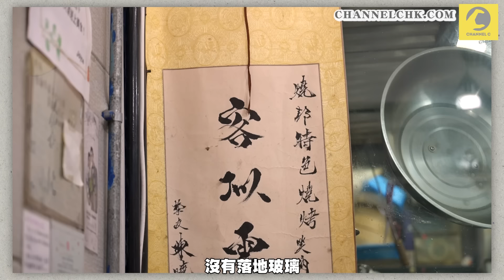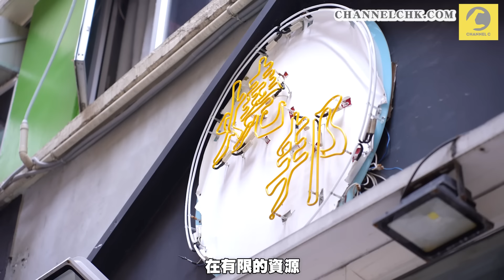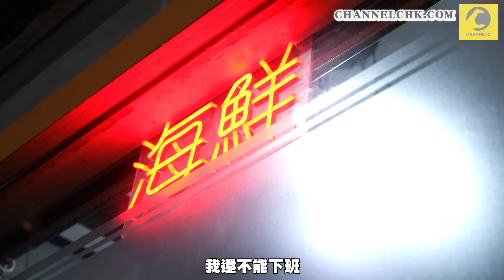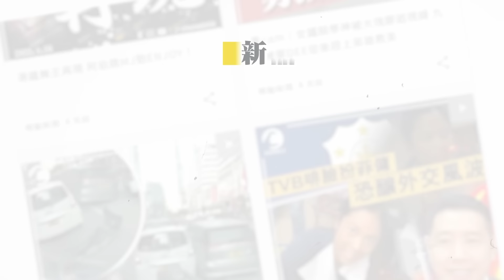一腳踢海鮮私房手工粵菜 深入揭秘！創新演繹《紅樓宴》獨門溏心瀨尿蝦 煮龍蝦先提煉龍蝦油 清晨做到凌晨｜木人巷利苑出身 不斷鑽研新菜式 港產廚師發辦奮鬥故事｜燒邦海鮮私房菜｜Channel C HK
喺日文中，「職人」意指擁有極高造詣嘅工匠或師傅， 「職人」只專注於擅長領域，不斷磨鍊提升技藝，一心追求更極緻嘅境界。今次介紹嘅「燒邦海鮮私房菜」主理人阿邦 @燒邦海鮮私房菜 ，正正就係一位追求完美嘅「職人」廚師。

阿邦岀身自名門利苑，由最辛苦嘅清潔工作做起，到第3年才正式切肉劏魚，憑着一番熱誠加上好學精神，阿邦得到一衆大師傅悉心教導，為自己「職人」路上打下重要基石。其後，阿邦又經歷6年多嘅海外工作，到過英國、瑞典、日本、新加坡等地。見過世面，阿邦㕑藝又再跳升到另一層次。

創辦「燒邦海鮮私房菜」，可以講係阿邦集畢生功力嘅心血之作，阿邦為求精益求精，更不斷鑽研隱世失傳菜式，就好似片中介紹嘅「紅袍大蝦」就係參考自《紅樓夢》入面嘅名菜。想感受阿邦嘅非凡廚藝，如何由大清早4時半揀選靚海鮮開始，到晚上預備好一整枱嘅極緻私房菜，煮理過程有幾繁複？有幾花功夫？就要立即睇片！

📌燒邦海鮮私房菜送你 「壹品金湯花膠」
燒邦海鮮私房菜優惠Channel C 讀者。凡於預訂時，只要講「睇咗channel c條片」 ，即加送菜式 「壹品金湯花膠」   。金湯係用老雞、赤肉、金華火腿及金瓜熬製6小時而成，花膠 另要浸泡2日，全屬心機之作。

📌燒邦海鮮私房菜
地址：天后電氣道74-78號金基大廈地下3B號舖
電話：67171352

00:11 簡介「燒邦海鮮私房菜」，行預約制、沒有午市的原因
00:46 客人心中的「燒邦」、阿邦
01:10 一腳踢私房菜
01:21 凌晨四點半到香港仔漁市場選購海鮮
01:30 到海鮮檔取貨
01:47 海鮮檔伙記B哥對阿邦第一印象
02:06 阿邦介紹「大隻、肉身雪白」澳洲龍蝦、「手臂般大」瀨尿蝦
02:27 阿邦解釋親自到市場選購海鮮的原因
02:42 「燒邦」堅持設置魚缸原因
02:51  一個爐、一個鑊、幾把刀做到「洗、劏、切、煎、炒、煮、炸、燜、扣、燉」
03:14 準備《龍游紅海》第一步：先用龍蝦提煉龍蝦油
03:55 阿邦拒絕用味精，用原材料提煉龍蝦油
04:15 現時絕少／甚至乎沒有人願意提煉龍蝦油
04:35 準備《龍游紅海》第二步：配合海蝦烹煮古法龍蝦湯
04:57 準備《龍游紅海》第三步：生拆龍蝦肉，確保肉質雪白、彈牙、嫩滑
05:45 於「利苑」學廚的辛酸往事，花4年打動師父收為徒弟
06:30 到世界各地出阜，改變對粵菜價值的看法，既守護傳統也追求創新
07:19 《紅袍大蝦》與《紅樓夢》的關係， 阿邦版本的不同之處
07:40 阿邦醉心鑽研《紅樓宴」的原因
08:06 準備《紅袍大蝦》：生拆瀨尿蝦
08:15 準備《紅袍大蝦》：自行研製的酒釀配方
08:44 「燒邦海鮮私房菜」開始營業
08:55  《龍游紅海》、《紅袍大蝦》的最後步驟
09:38 當晚菜單的其他菜式
09:44 客人「入坑」「燒邦」的原因
09:57 從不重複的菜單，令客人感到驚喜
10:04 《潮式骨香鱘魚子魚飯》背後的研發理念，咸魚、夢想與「燒邦」的關係
10:33 客人欣賞阿邦的地方
10:42 客人認為「燒邦」物超所值的原因
10:52 客人與阿邦因為疫情加強的連繫
11:35 阿邦對家人感內疚